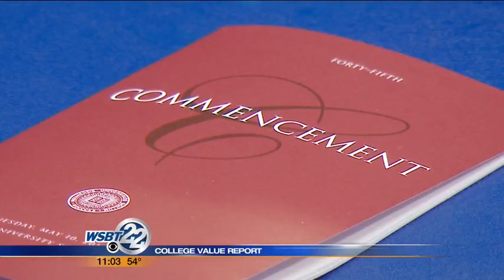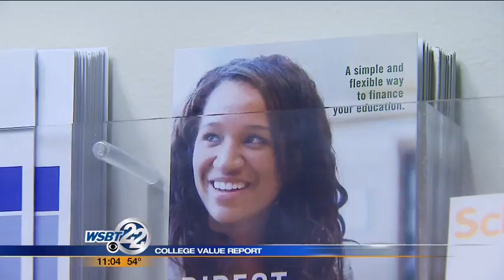New report gauges if graduates think college was worth it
Is a college degree worth it? Half of recent college graduates aren't so sure. The data comes from a new Gallup-Purdue report. They surveyed close to 30,000 students. _________________